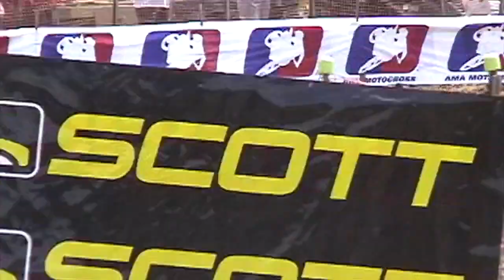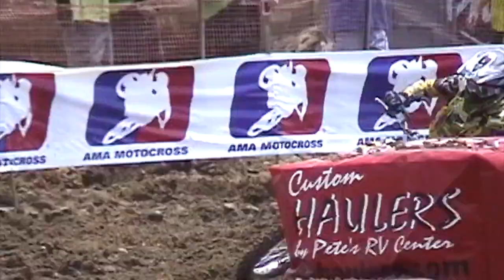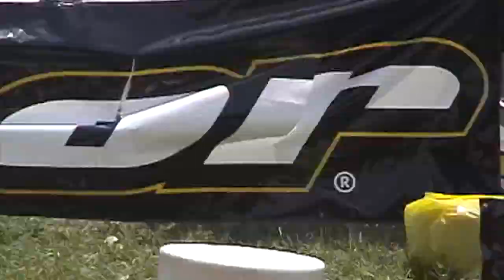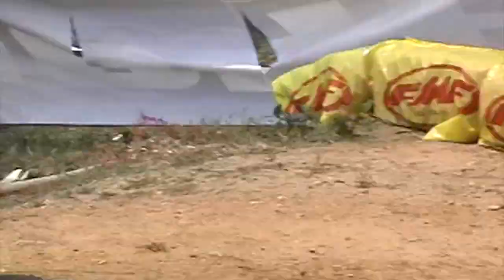2002 Budd's Creek MX Budd'' Creek 125/ 250 moto 1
.2002 Budd's Creek MX Budd'' Creek 125/  250 moto 1 only
This is how I had to see it, moto 2 is on the other end of the track.          Sorry about moto 2, it is some where in the many tapes.
Will post moto 2 soon as I find it.